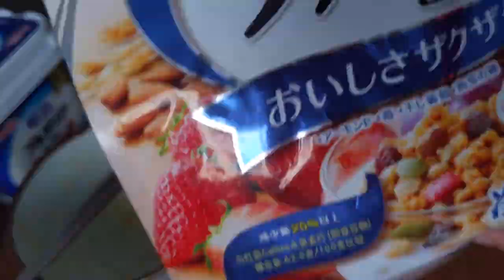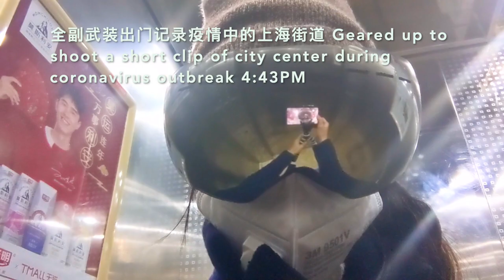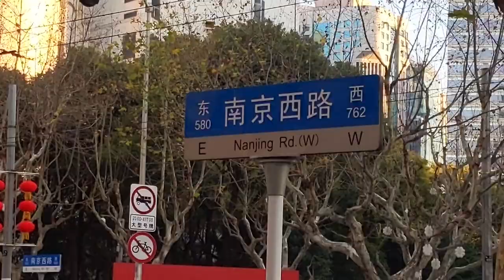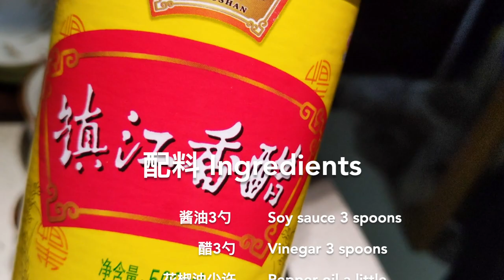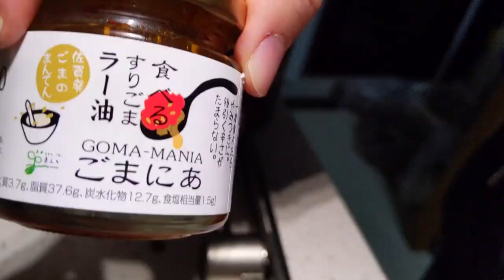[Vlog] #1 1 31 2020 A Day in Shanghai During Coronavirus Outbreak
While it is sad to see the confirmed cases and death toll from the coronavirus outbreak rise each day, it is heartbreaking to see how the outbreak has stoked a wave of anti-China sentiment around the globe. Although the vast majority of the Chinese people did nothing wrong, the rest of the world is pointing finger at us. After WHO has declared a PHEIC, it is getting even more depressing each day reading the news of what's happening to Chinese people around the world.

Even though Shanghai is not under strict lockdown like Wuhan is, the government urged its citizens to stay at home and avoid being outside to the extent possible. Today marked the 12th day of me staying at home (although I went out briefly today to take a video of what Shanghai looks like under lockdown  - I wore protective gear and avoided any contact with people). There are limited things a person can do in this novel coronavirus outbreak, eating well and keeping a positive attitude towards life is the best "vaccine" I can get right now. In this Vlog, I recorded the three meals (partial lunch/dinner), how to make 2 Chinese dishes, and what does one of the busiest streets in Shanghai city center look like during the outbreak.